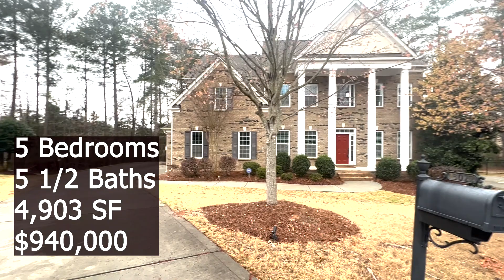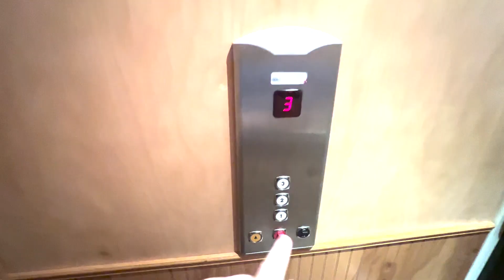Open House Saturday In The Palisades of Charlotte, NC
This is a selection of open houses I attended this afternoon around Charlotte and Fort Mill. There are houses here from The Palisades, a growing neighborhood in the Steele Creek section of Charlotte, as well as a few homes found in Fort Mill, SC neighborhoods. Let me know if you see something you are interested in.

If you are a current homeowner and you are interested in finding out how much equity you have in your home or want to find out how you can sell your home in Charlotte, NC right now, reach out and I can set you up with a free home valuation.

Lastly, if you are a local hero (Military and Veterans, Police Officers and Law Enforcement, Firefighters and First Responder, Teachers and Educators, Doctors, Nurses, and other Medical Professionals), reach out to me to find out how you can get a check back to you after closing on the purchase or sale of your home.